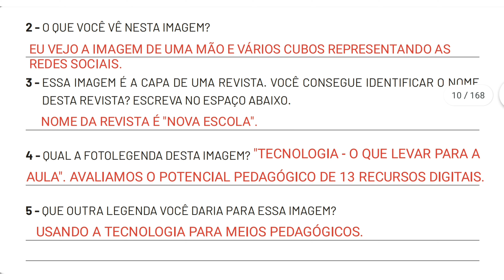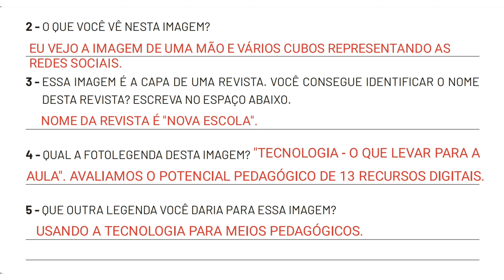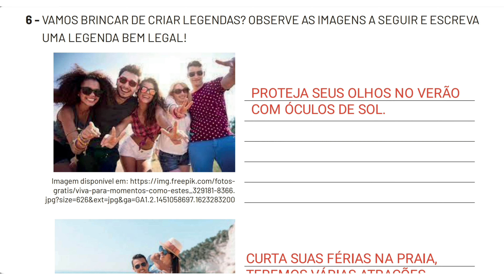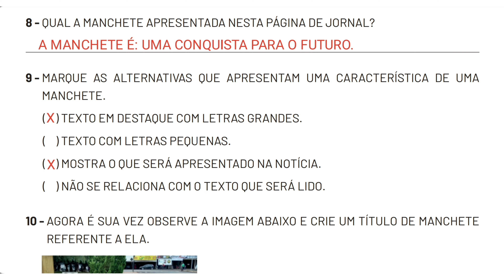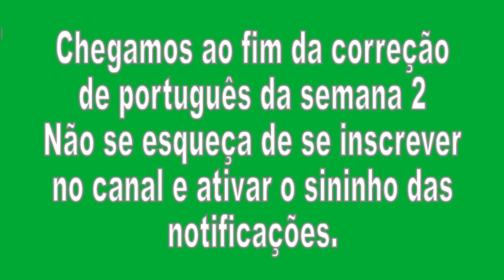Correção Pet 4 (2021) Português Semana 2 1° Ano Ensino Fundamental I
Correção Pet 4 Português Semana 2 1° Ano Ensino Fundamental I